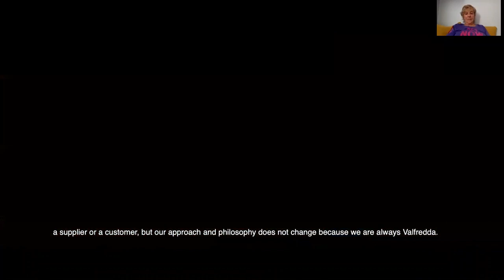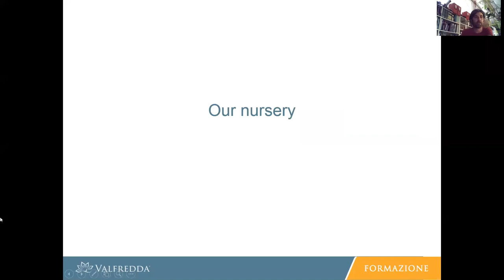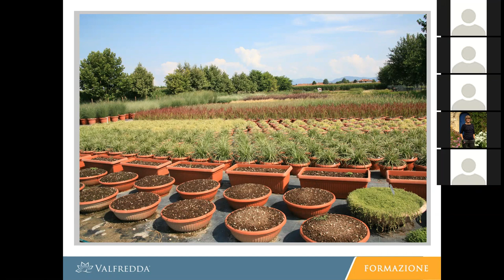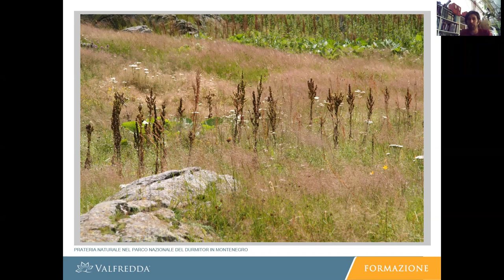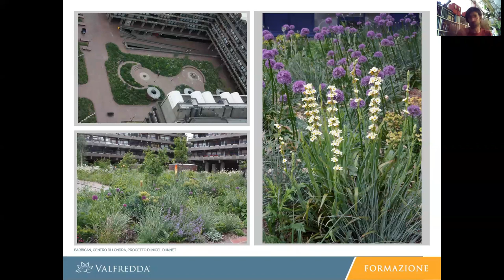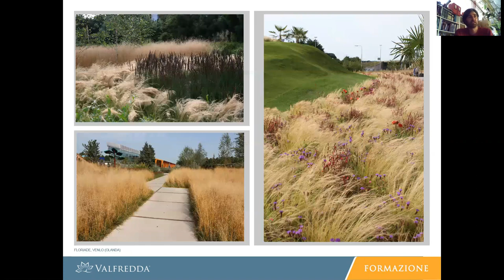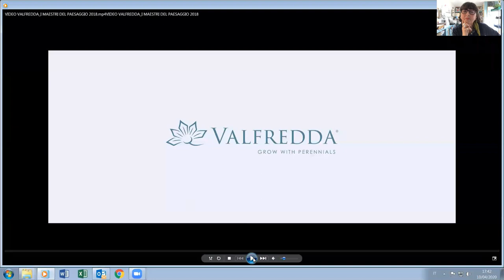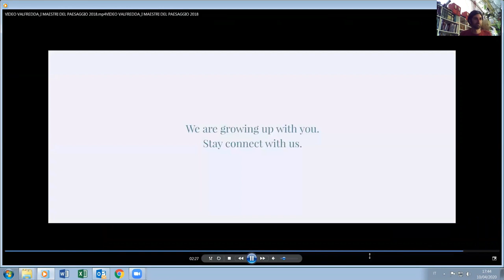Mauro Crescini of Valfredda Nursery in conversation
The Valfredda Nursery near Brescia in northern Italy is the country's largest producer of perennials. The Crescini family who run it are a crucial part of the annual landscape conference held in Bergamo every September. Here Mauro Crescini talks about the nursery, his planting inspirations and the Bergamo conference.